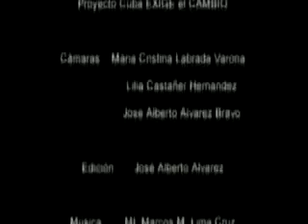Cuba exige 43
Material filmado en Cuba por Cuba Exige.
Descrito como una consulta popular realizándose desde 2013, se conforma del Atlas del Inconforme, integrado por la Galería del CAMBIO y La Película del CAMBIO. Cortesia de Jose A. Alvarez